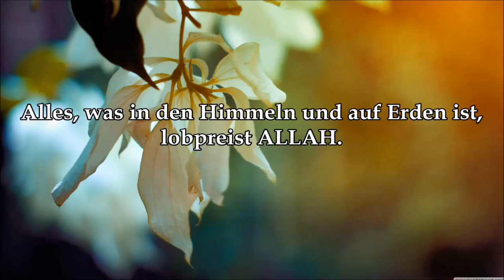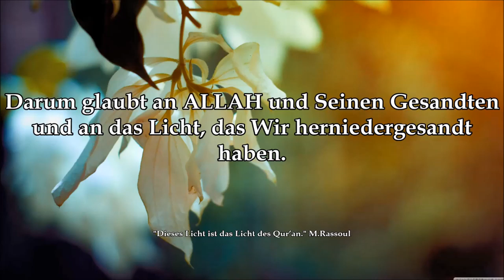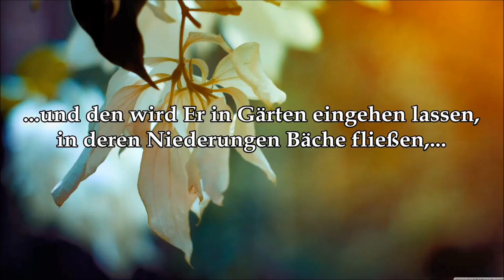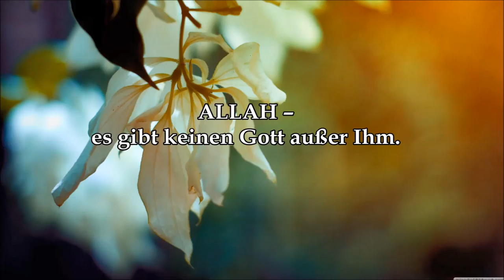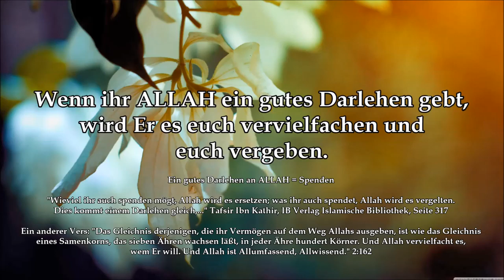Koran auf Deutsch mit Erklärung Sura 64 Die Übervorteilung atTegabun